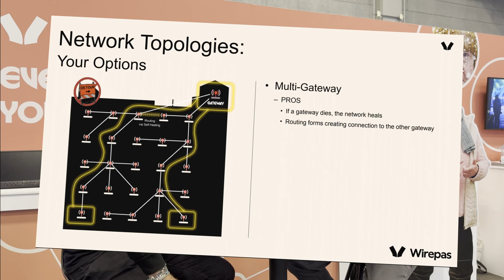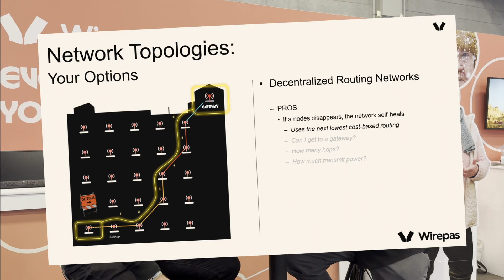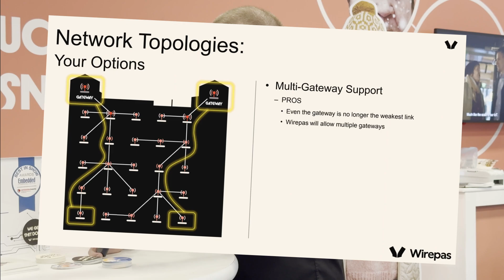Why Engineers Choose Wirepas Connectivity Suite for Seamless Integration...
Legacy Networks Are Holding You Back: Meet Wirepas, the Future of Network Integration

Industrial networks are facing increasing demands, and traditional systems just aren’t cutting it anymore. From poor device communication to limitations in scalability, legacy networks are struggling, especially in challenging environments like factories, smart cities, and large-scale IoT deployments.

Wirepas is transforming network integration with a self-sufficient, resilient, and scalable solution. In this video, we’ll explore how Wirepas enables:

Seamless Interoperability: Effortlessly connects devices from multiple manufacturers.
Effortless Scalability: Grows with your network needs, from a few devices to millions.
Reliable Decentralisation: Keeps networks resilient with no single point of failure, perfect for harsh environments.

Whether managing industrial sensors, smart meters, or IoT devices, Wirepas is built to handle the future of connectivity. Dive in to learn how Wirepas can simplify and future-proof your network!